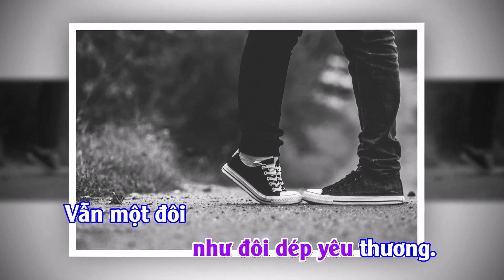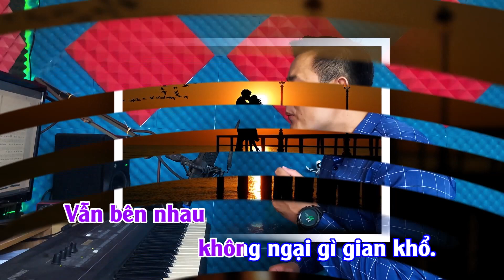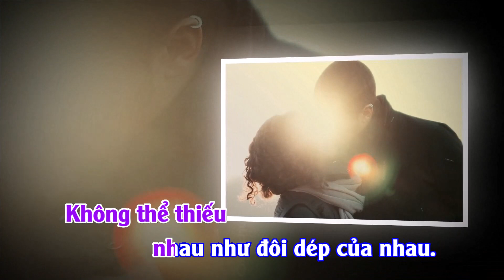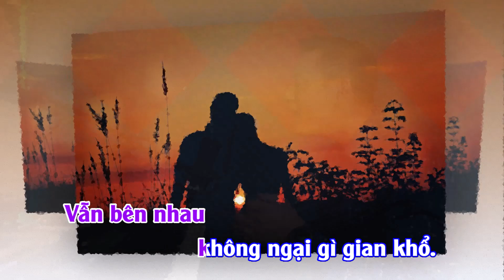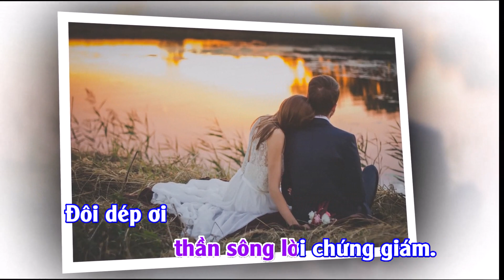Không Thể Thiếu Nhau - Thơ: Hồng Hạnh, Nhạc: Giao Tiên | Đình Hội Official - Chuyện Tình Đôi Dép